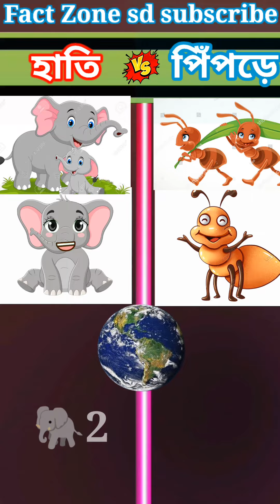হাতে 🆚 পিঁপড়ে 🆚 মশা 🆚 পিঁপড়ে 🤜💥🤛